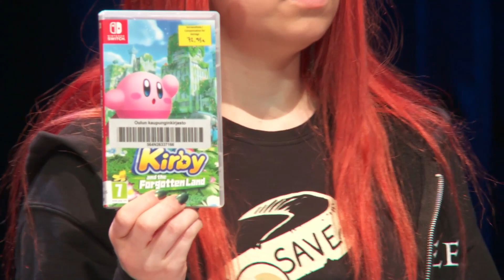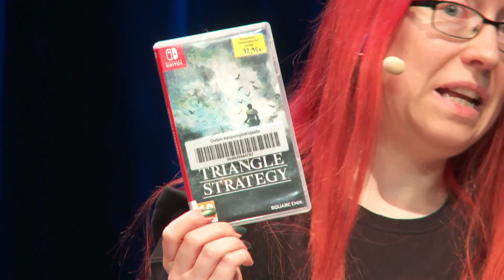Aikuisten konsolipelit 2022. Kirjasaari.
Söpöt, taktiset, jatkot – konsolipelejä. Katja Pietilä, Oulun kaupunginkirjasto